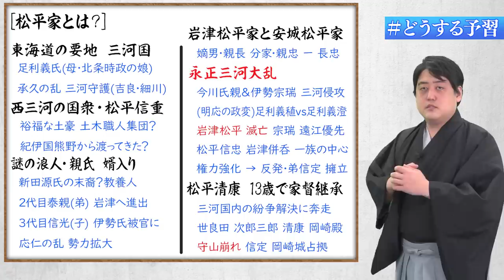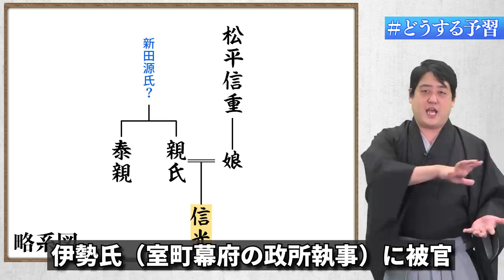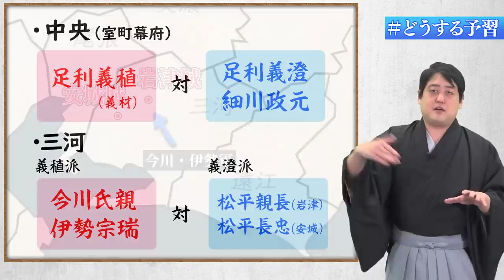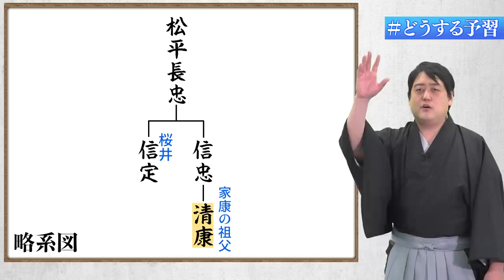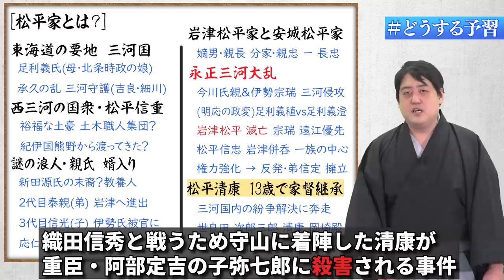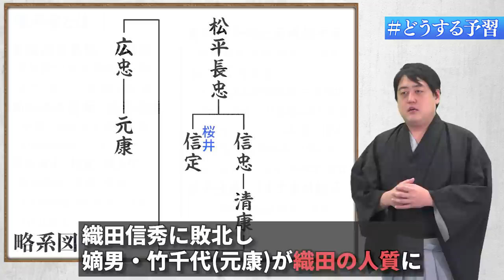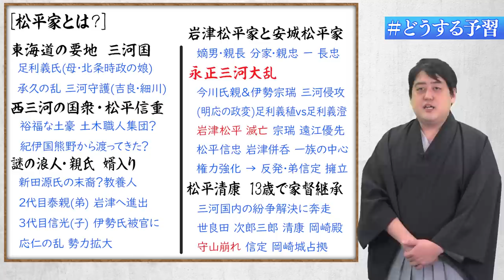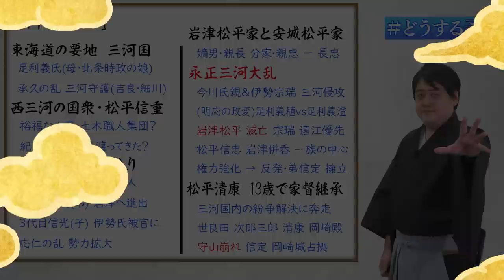『松平』氏とは？ 始まりは謎の浪人！？ 徳川になる前の家康の御先祖様たち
１月３１日（火）１９時～
梅田ラテラルにてトークライブ開催！

▼関連動画
【目次】
0:00 冒頭
0:50 東海道の要地 三河国
2:47 西三河の国衆・松平重信
3:52 謎の浪人・親氏 婿入り
7:58 岩津松平家と安城松平家
8:50 永正三河大乱
13:16 松平清康 13歳で家督継承
18:07 守山崩れ
▼主な参考文献
青年家康　松平元康の実像 (角川選書)
今川義元とその時代 (戦国大名の新研究)
徳川家康 (中世から近世へ)

■協力
株式会社メディアエクシード